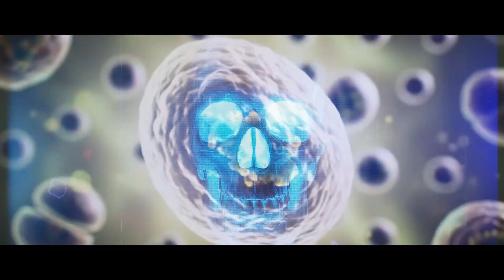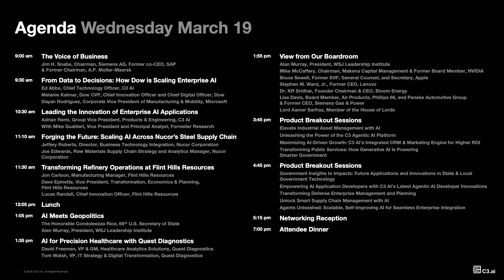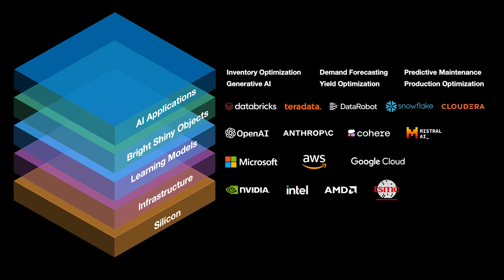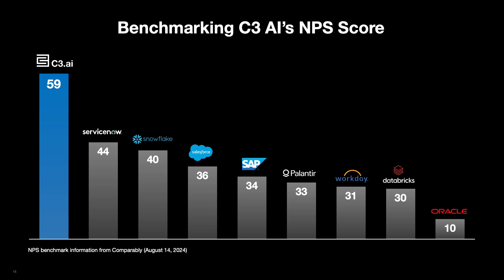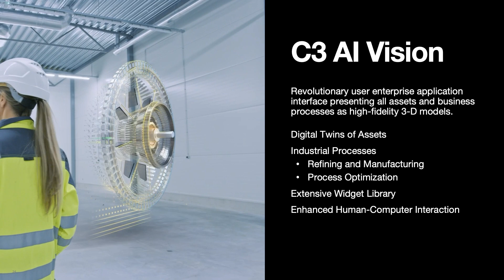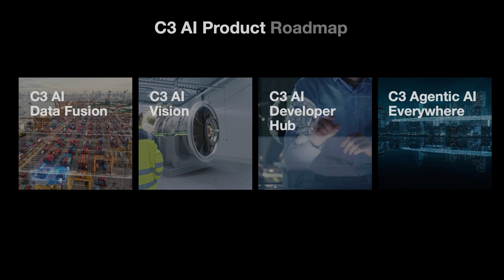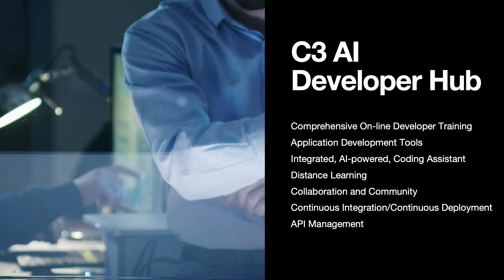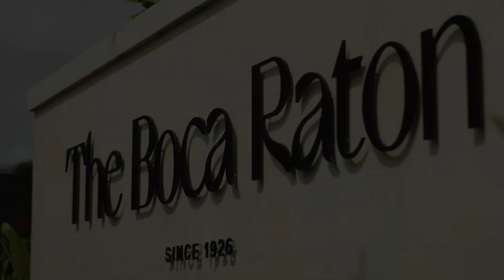The Voice of Reason: Separating AI Fact from Fantasy | C3 Transform 2025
Join Thomas M. Siebel, CEO of C3 AI, as he unveils the bold future of Enterprise AI and the groundbreaking innovations shaping the next generation of enterprise software. In this visionary keynote from C3 Transform 2025, Siebel provides an exclusive first look at C3 AI’s technology roadmap — demonstrating how generative AI and agentic AI are driving a fundamental shift across industries, including defense, energy, life sciences, oil & gas, government, manufacturing, and healthcare.

Discover how C3 AI is leading this transformation with innovations such as patented multimodal time series foundation models and AI agents capable of autonomously performing complex tasks. Siebel introduces the latest advancements in the C3 AI suite, including new AI applications for marketing and government services, the power of C3 AI data fusion, key enhancements to C3 AI Community, and the evolution of C3 AI Vision, a revolutionary omni-modal, geospatial reasoning platform redefining AI applications and the human-computer interface.